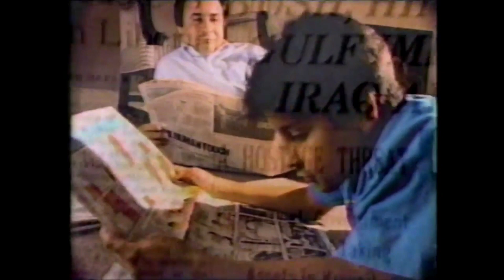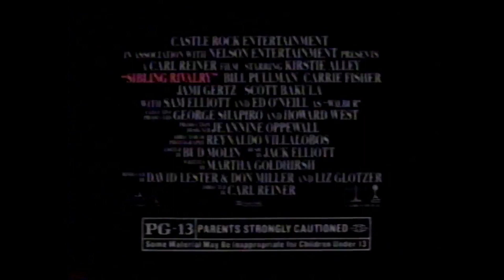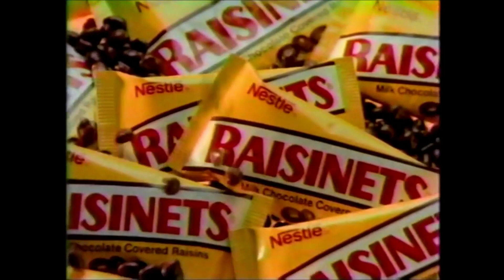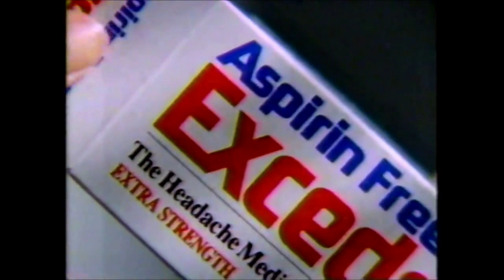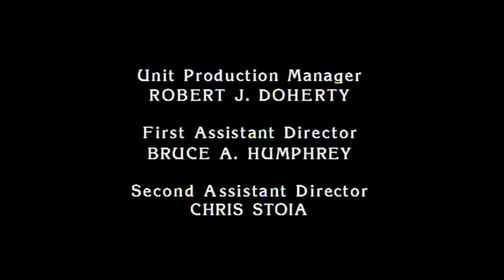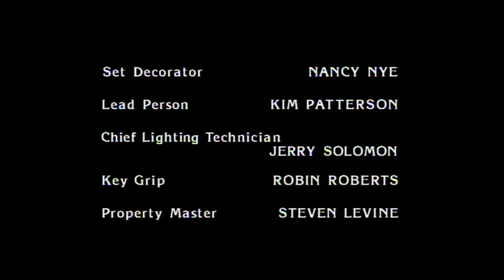Cop Rock Episode 4 | ABC, 1990 {FAN RECREATION}